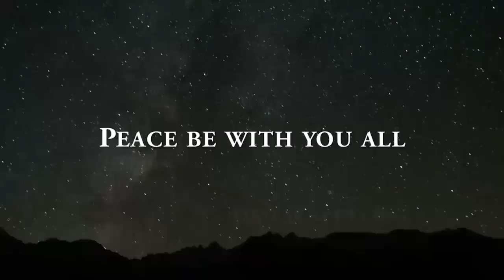Praise & Worship by Pastor Gabriel Thomasraj on 04 OCT 2015 @ ACA Avadi Church